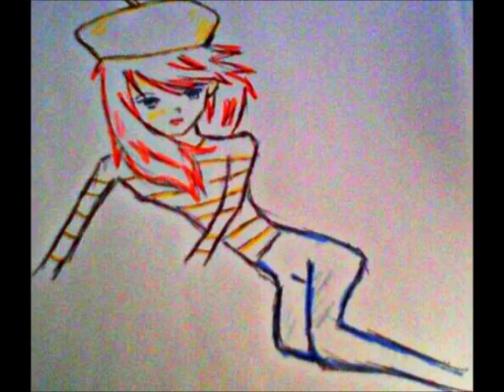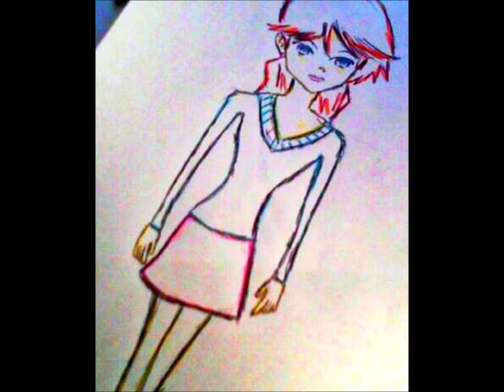My Artwork (Michael Jackson, Justin Bieber, Aaliyah, Omarion, Bow Wow,ect.)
These are MY drawings!

I draw Aaliyah alot because she inspires my work.